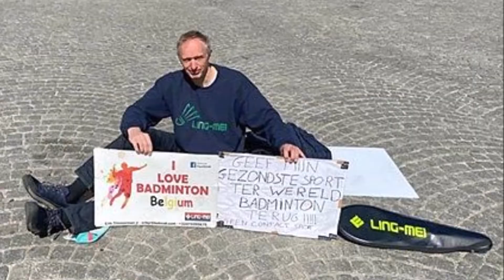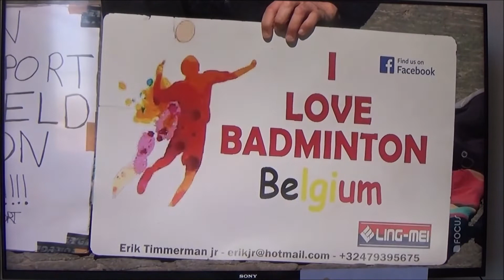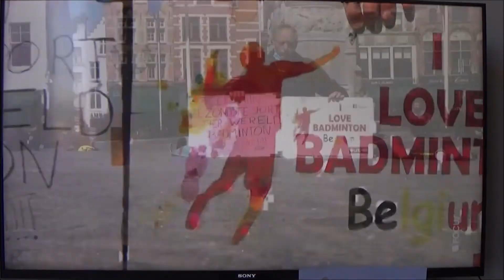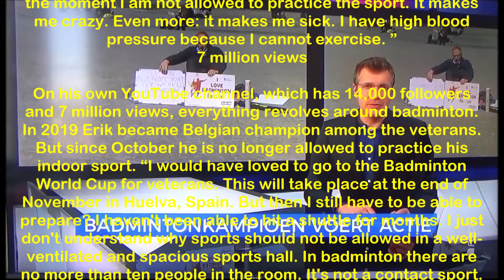Badminton champion Erik (52) takes action on Markt van Brugge: “Let me practice my sport !!!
Badminton champion Erik (52) takes action on Markt van Brugge: “Let me practice my sport, the lack of it gives me high blood pressure”
"Badminton is my life and it is taken away from me just like that." Erik Timmerman (52) from Gistel, Belgian champion among the veterans, will be on the Market of Bruges for the third day. He wants "the healthiest sport of all" to be practiced in the indoor arena again.
You may already have seen him appear during the World Cup cyclo-cross in Ostend and later also on the dike of the Queen of the Seaside Resorts. The police have stopped Erik Timmerman a few times, because he speaks to people about his sport: badminton. It also says in large letters on one of his self-written signs: "Give back my healthiest sport in the world, badminton." Badminton is not a beach sport. It is a full-fledged discipline, for which you have to be very educated
“I've been playing badminton for 42 years. It is my life and at the moment I am not allowed to practice the sport. It makes me crazy. Even more: it makes me sick. I have high blood pressure because I cannot exercise. ”
7 million views

On his own YouTube channel, which has 14,000 followers and 7 million views, everything revolves around badminton. In 2019 Erik became Belgian champion among the veterans. But since October he is no longer allowed to practice his indoor sport. “I would have loved to go to the Badminton World Cup for veterans. This will take place at the end of November in Huelva, Spain. But then I still have to be able to prepare? I haven't been able to hit a shuttle for months. I just don't understand why sports should not be allowed in a well-ventilated and spacious sports hall. In badminton there are no more than ten people in the room. It's not a contact sport. Now all disciplines are being shopped in the same vein. But politicians remain deaf to the arguments. Exercise is even good for the immune system. ”
No beach sports

And so, on Friday - for the third day this week - Erik spent a few hours with self-written messages in the middle of the Bruges Market. For once he was joined by Jean Marc Mosar. “I am regularly approached by passers-by. Then I just do the same explanation. People understand me. They understand that this sport is an integral part of my life. That I draw attention to that. Because no one else is doing it. Badminton is not a beach sport. It is a full-fledged discipline, for which you have to be very educated. Well, let's all exercise again. Yes, also other sports, because it is healthy. ”